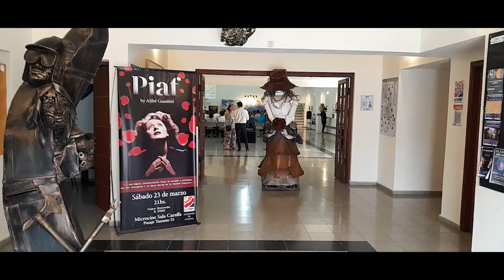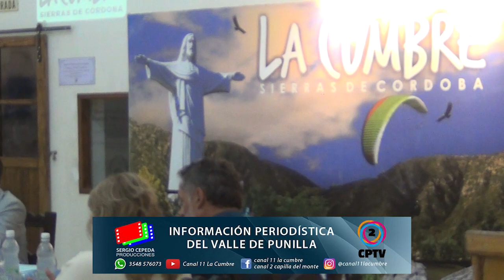APERTURA SESIONES ORDINARIAS CONCEJO DELIBERANTE 2024 LA CUMBRE ALICIO 1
La Cumbre, 1 de Marzo del 2024.
A las 10 de la mañana comenzó en la Sala Caraffa el acto de apertura de Sesiones Ordinarias período 2024 del Concejo Deliberante de La Cumbre. Vemos la primera parte del discurso del intendente de La Cumbre Pablo Alicio.
Instagram Canal 11 La Cumbre